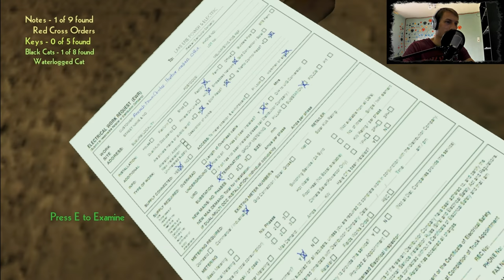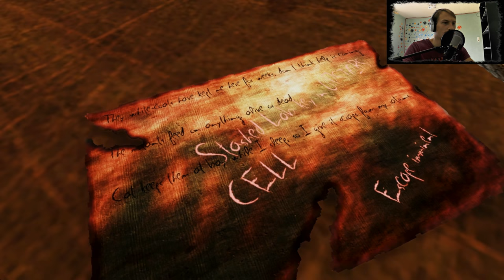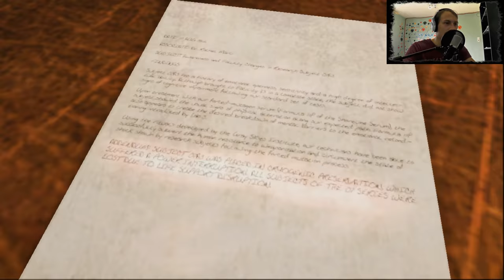PENISWÄNDE !!! - Erie (Dummschwätzer | deutsch | FaceCam)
Hier könnt ihr uns erreichen =)

and

Ingame Music/Radio/Sounds